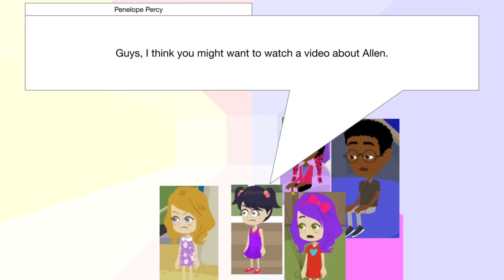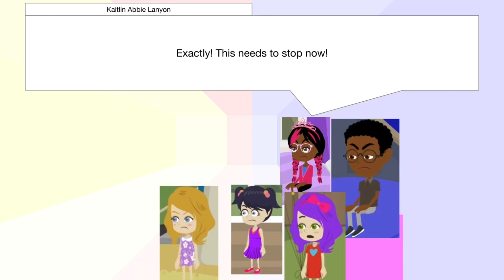Kids’ Reactions To Allen Hernburger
Original Date: August 17, 2024